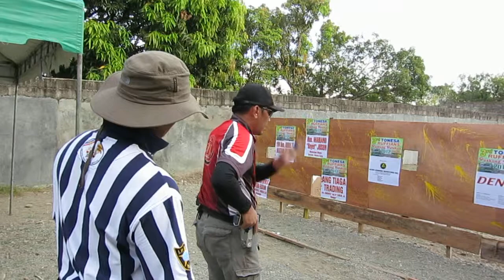3RD "TONESA RUFFIANS" PASKONG PUTUKAN 2012